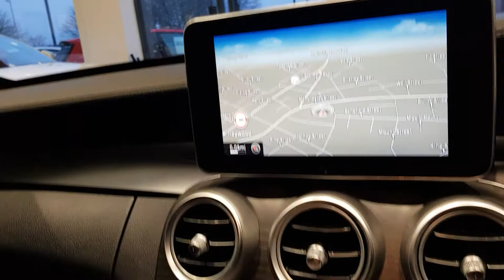Merc c220 amg premium plus